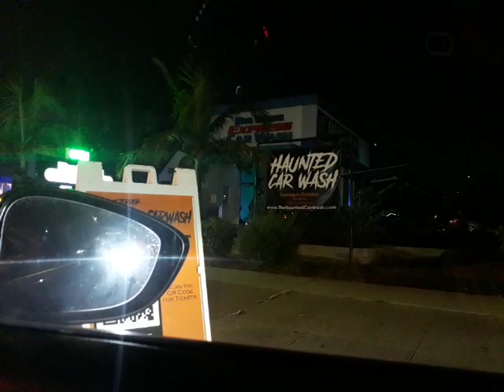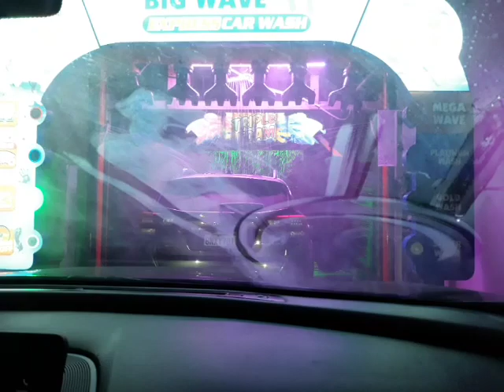Haunted Car Wash